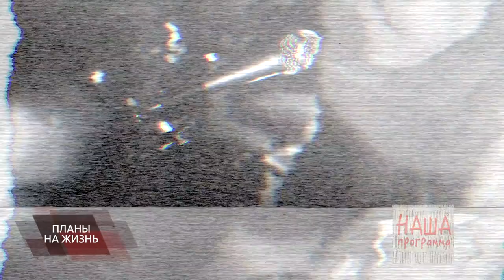ВЛАДИМИР ЛЁВКИН: "Счастьем приговорён..."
Анонс программы ПЛАНЫ НА ЖИЗНЬ с певцом и музыкантом Владимиром Лёвкиным - экс-солистом группы "На-на", дважды победившим рак.